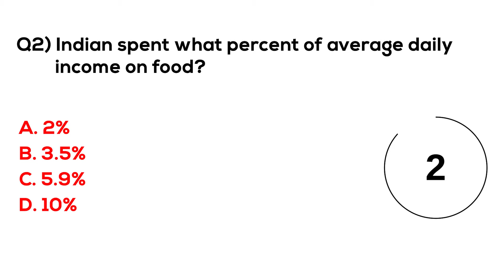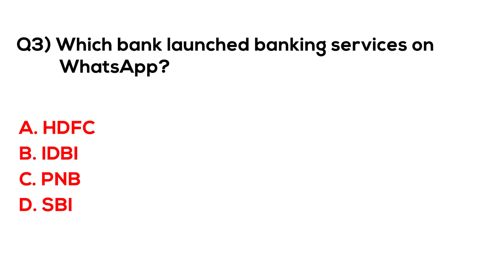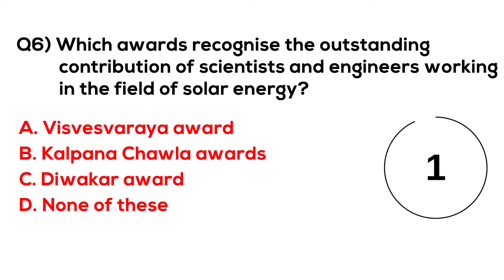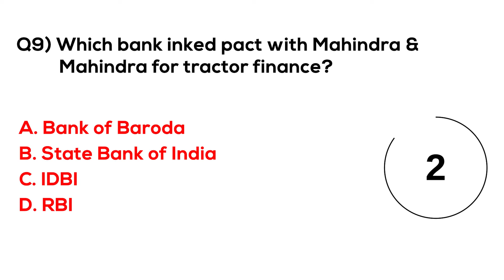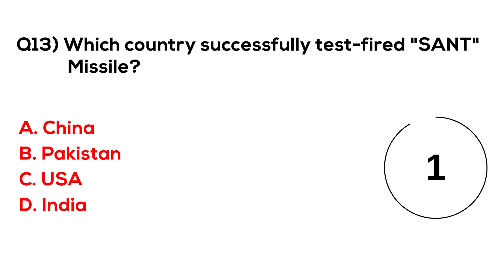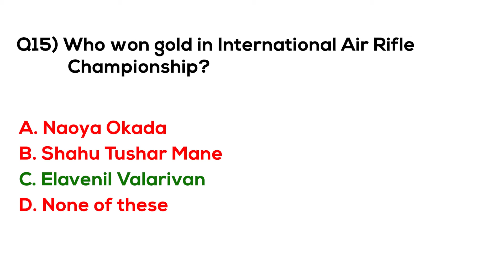MCQ Current Affairs 2021| Karona Padhai | Daily Question